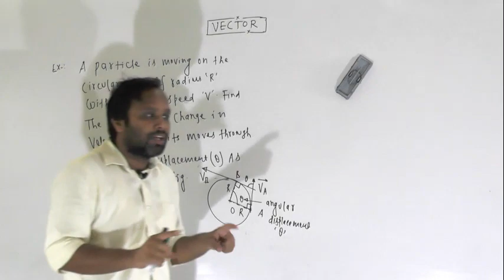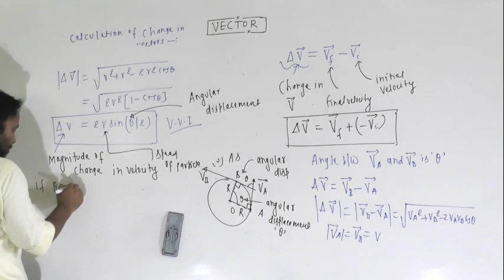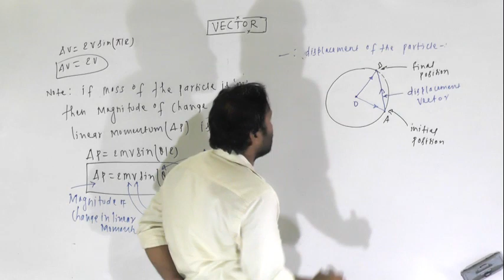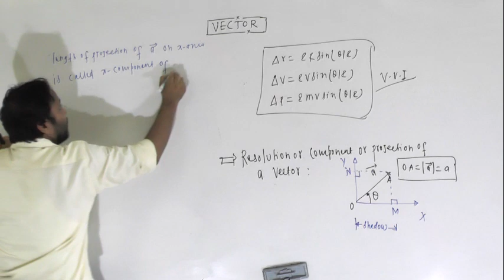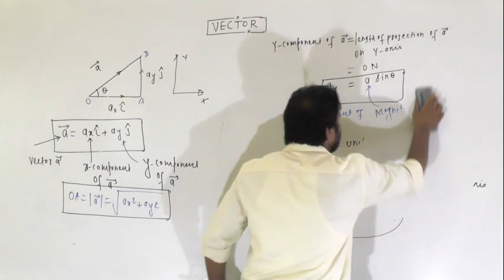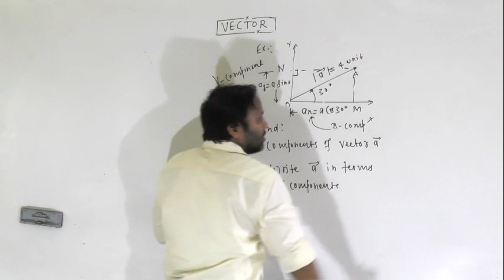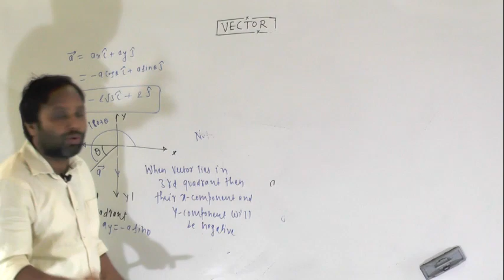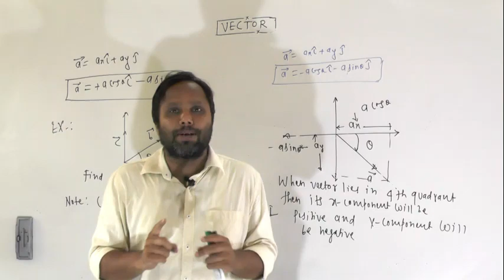VECTOR PART 5 CLASS 11TH